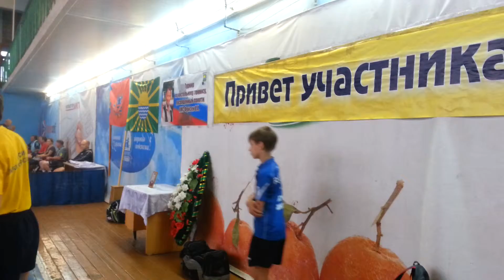г Яровое Разминка участников соревнований первый день общее количество 159 человек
Россия VI Международный турнир по настольному теннису памяти Фризена В.Х.    г. Яровое 2014 г.